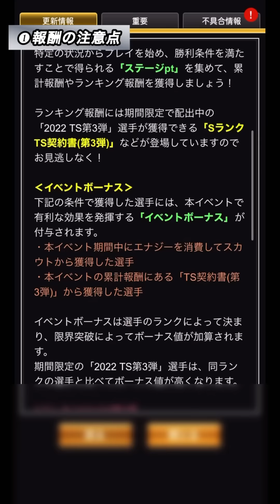【ターニングポイント】エナジー消費を抑えるコツ！ランキング消費エナジーは過去どのくらい必要だった？【プロスピA】【フォルテ】#558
〜目次〜
00:00 ターニングポイント攻略
00:50 報酬の注意点
02:16 攻略❶オーダー組み方
03:37 ❷操作関連
04:49❸ボーナス上げ方
06:38 ❹ドリンク使用
07:02 特典選び
08:21 過去ランキングボーダー
09:17 過去ランキング消費エナジー
11:16 ランキング用ガチャ

一部の監修をさせていただいております。

◆使用端末
→iPhone11Pro

→Sofun
（Amazonで約2500円）

『効果音ラボ』